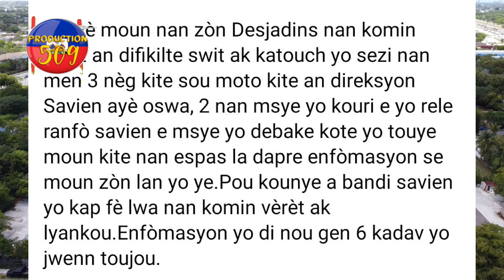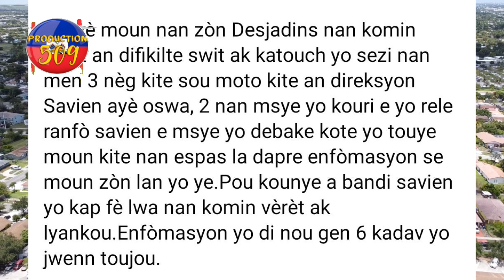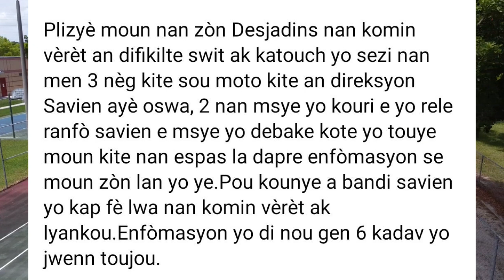latibonit pran dife gwo masak bandi savyen touye 8 moun ak bal yo kidnape plizyè moun kot peyi sa pr